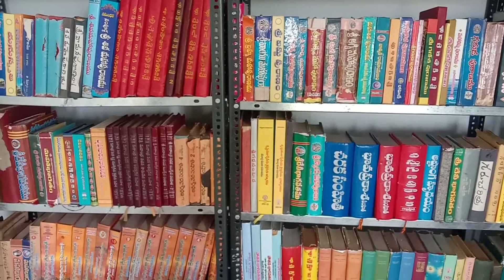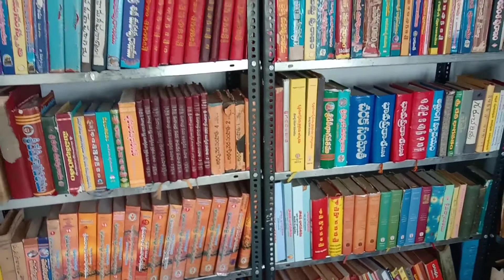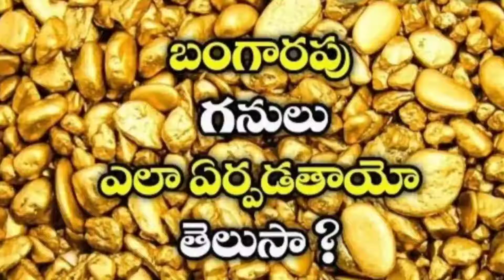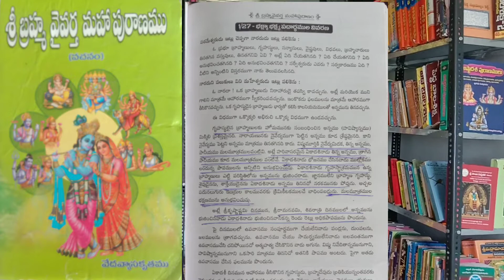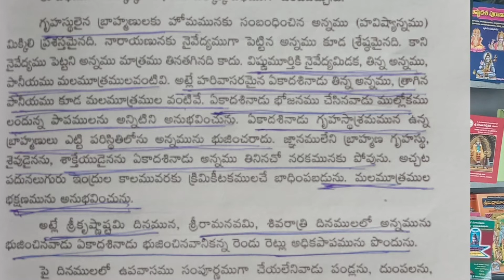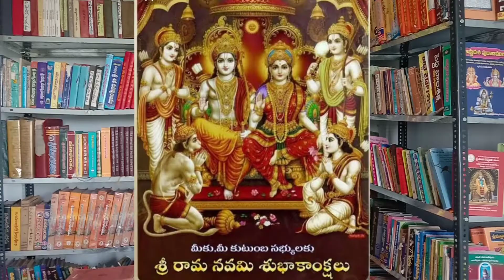ఏకాదశి నాడు అన్నం తింటే నరకానికి పోతారు అంటున్న సనాతన హిందూ ధర్మం.Video- 29